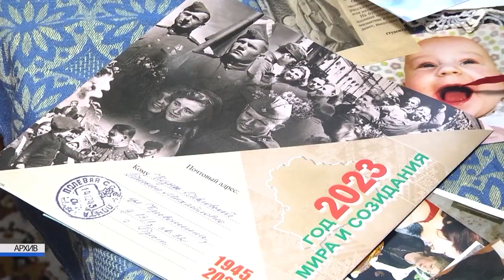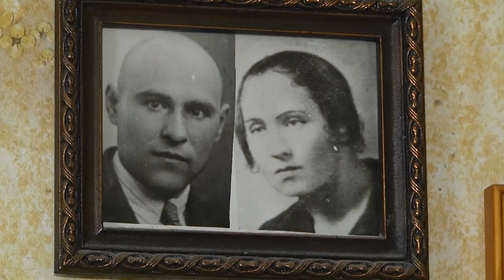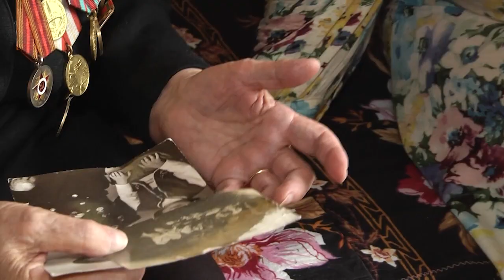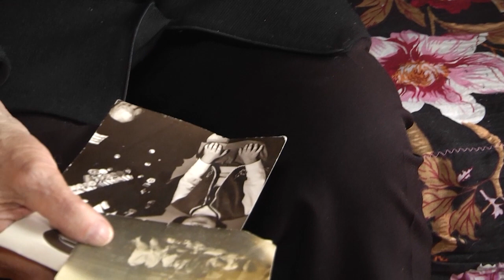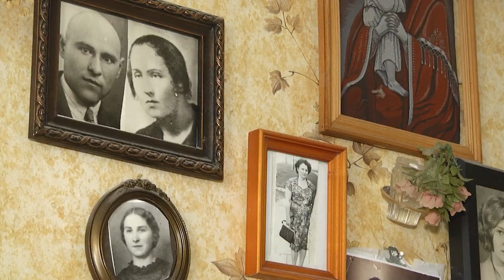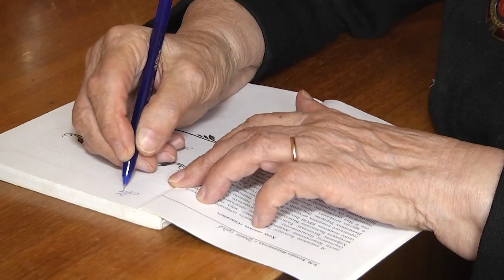2023-06-28 Судьба человека: ветеран Великой Отечественной войны Т.М. Козырь-Павловская.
Великая Отечественная война отразилась на судьбах множества миллионов людей, судьбах поколений. Страх, разрушения, геноцид… Но как бы ни было тяжело и, казалось бы, даже невозможно, в летописи тех событий находилось место для истинного подвига, любви и сострадания. Время идет, но еще живы люди, кто помнит события тех дальних времен не по страницам книг либо кадрам кинолент. О судьбе героини нашего следующего сюжета можно снять настоящий драматический фильм, в котором есть место и предательству, и взаимовыручке, отваге и упорству, а также вере. Таисия Михайловна Козырь-Павловская – ветеран Великой Отечественной войны, малолетняя участница партизанского отряда, которая в годы войны потеряла почти всю свою семью.  Судьба человека. Его подвига и жизни продолжит выпуск.

*Наши контакты:*
✅Телефон горячей линии:
54-63-67